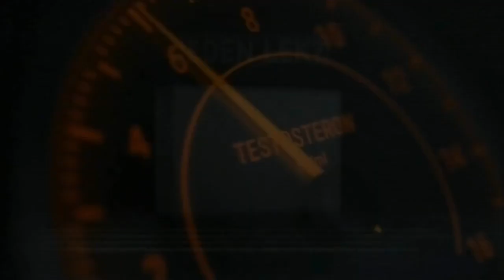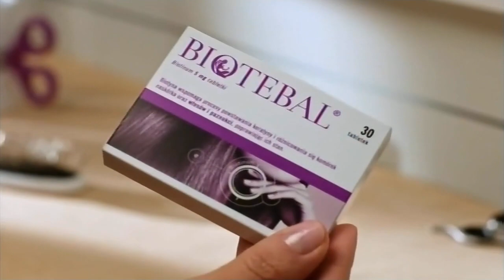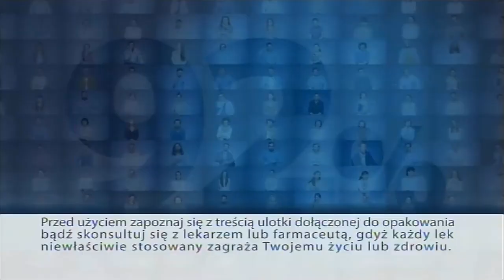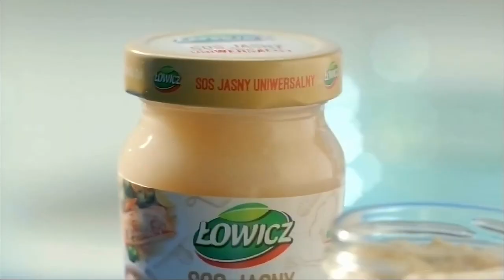Hip Hop TV - Blok reklamowy i ident z 31 sierpnia 2017 roku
Zawartość nagrania: blok reklamowy i ident
Kanał, z którego pochodzi nagranie: Hip Hop TV (stacja istniejąca w latach 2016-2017; jej nadawcą był koncern ZPR Media)
Data i godzina emisji: 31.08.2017 r., ok. godziny 19:25
Wyemitowano w trakcie pasma "Świeża dostawa"
Źródło nagrania: telewizja satelitarna (DVB-S/S2; nagrane grabberem)